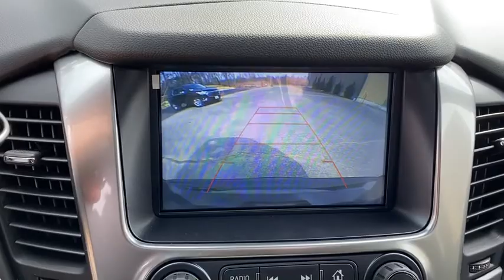2020 Chevrolet Suburban Plymouth, Kingston, Carver, Bourne, Middleborough, MA TRK20278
New 2020 Chevrolet Suburban available in Plymouth, Massachusetts at Tracy Chevrolet Cadillac. Servicing the Kingston, Carver, Bourne, Middleborough, MA area.

Preferred Equipment Group 1LT|3.08 Rear Axle Ratio|18 x 8.5 High-Polished Aluminum Finish Wheels|Heated Front Reclining Bucket Seats|Leather-Appointed Seat Trim|Power Release 2nd Row Bucket Seats|2nd Row Pwr Release 60/40 Split Folding Bench Seat|Luxury Package|Sun, Entertainment & Destinations Package|Radio: AM/FM Stereo w/Chevrolet Infotainment|AM/FM Stereo w/Navigation|Rear Seat Entertainment System|Power Tilt-Sliding Sunroof w/Express-Open/Close|License Plate Front Mounting Package|Front & Rear Black Bowtie Emblems (LPO)|Premium Smooth Ride Suspension Package|2-Speed Active Electronic AutoTrac Transfer Case|Memory Settings|6-Way Power Front Passenger Seat Adjuster|Extended-Range Remote Keyless Entry|3rd Row Manual 60/40 Split-Folding Fold Flat Bench|3rd Row 60/40 Power Fold Split-Bench|2nd Row 60/40 Split-Folding Manual Bench|Passive Entry System|Driver Inboard & Front Passenger Airbags|Color-Keyed Carpeting Floor Covering|1st & 2nd Row Color-Keyed Carpeted Floor Mats|Push Button Keyless Start|Remote Vehicle Start|Black Assist Steps|Floor Console w/Storage Area|Auto-Dimming Inside Rear-View Mirror|Power Folding & Adjustable Heated Outside Mirrors|3rd Row DVD Screen|4-Wheel Antilock Disc Brakes|Power-Adjustable Accelerator & Brake Pedals|Electronic Cruise Control w/Set & Resume Speed|Heated 2nd Row Outboard Seats|Power Tilt & Telescoping Steering Column|Single-Speed Active Autotrac Transfer Case|Leather-Wrapped Steering Wheel|12-Volt Auxiliary Power Outlet (5)|Safety Alert Seat|Fog Lamps|Hands-Free Power Liftgate|Single-Slot CD/MP3 Player|IntelliBeam w/Automatic High Beam On/Off|SiriusXM Radio|HD Radio|Front & Rear Park Assist|Rear Park Assist w/Audible Warning|Forward Collision Alert|Rear Cross Traffic Alert|Universal Home Remote|Lane Keep Assist w/Lane Departure Warning|Automatic Emergency Braking|Lane Change Alert w/Side Blind Zone Alert|Bose Premium Audio System Feature|Heated Leather Wrapped Steering Wheel|Roof-Mounted Luggage Rack Side Rails|Enhanced Driver Alert Package|4-Wheel Disc Brakes|9 Speakers|Air Conditioning|Electronic Stability Control|Front Bucket Seats|Front Center Armrest|Power Liftgate|Rear Parking Sensors|Spoiler|Tachometer|Voltmeter|3rd row seats: split-bench|ABS brakes|Adjustable pedals|Automatic temperature control|Brake assist|Bumpers: body-color|CD player|Delay-off headlights|Driver door bin|Driver vanity mirror|Dual front impact airbags|Dual front side impact airbags|Front anti-roll bar|Front dual zone A/C|Front reading lights|Front wheel independent suspension|Fully automatic headlights|Garage door transmitter|Heated door mirrors|Heated front seats|Illuminated entry|Low tire pressure warning|Memory seat|Occupant sensing airbag|Outside temperature display|Overhead airbag|Overhead console|Panic alarm|Passenger door bin|Passenger vanity mirror|Pedal memory|Power door mirrors|Power driver seat|Power passenger seat|Power steering|Power windows|Rain sensing wipers|Rear air conditioning|Rear anti-roll bar|Rear reading lights|Rear seat center armrest|Rear window defroster|Rear window wiper|Remote keyless entry|Roof rack: rails only|Security system|Speed control|Speed-sensing steering|Split folding rear seat|Steering wheel mounted audio controls|Telescoping steering wheel|Tilt steering wheel|Traction control|Trip computer|Variably intermittent wipers|Auto-dimming Rear-View mirror|Compass|AM/FM radio: SiriusXM|Exterior Parking Camera Rear|Auto High-beam Headlights|Remote engine start: keyfob and smart device